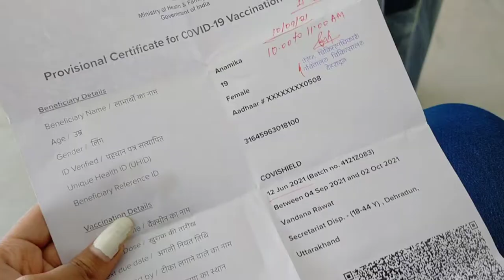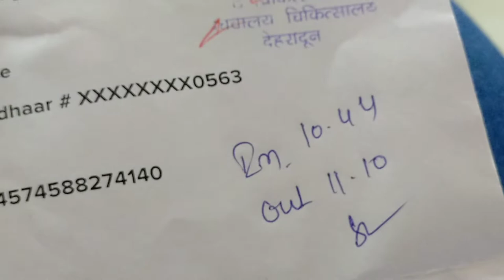Covid-19 Vaccine 2nd Dose Lagwane K baad Jo hua Usko Dekh Kar Vishwas Nahi hoga!😱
Hey Everyone! I hope aap sab ache honge! Yeh video mere covid-19 Vaccine k 2nd Dose Experience k bare mai haii

. Vaccine lagwane se 2din baad tak sa saara experience haii isme.

 1st dist se related baaten bhe btaye hai maine isme. Puri video zarur dekhna.

keep supporting!